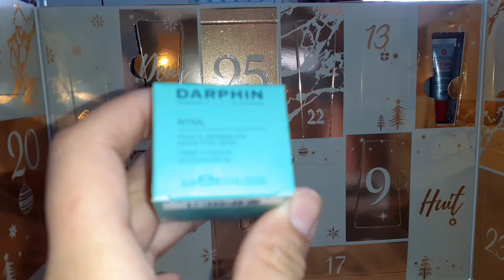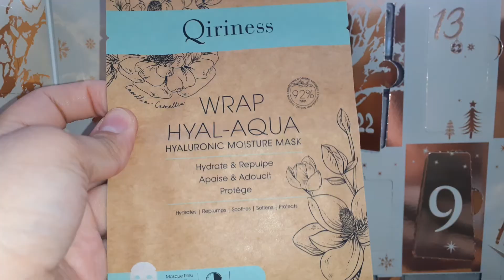Grand calendrier de l'Avent Marionnaud 2021